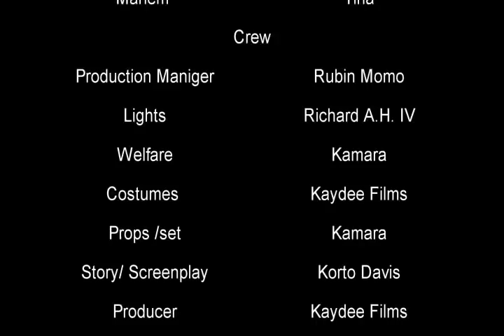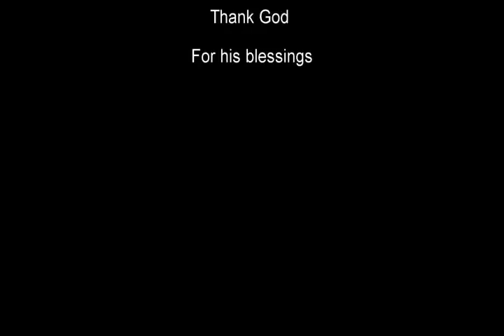Liberian Movie 2017 Siatta Will Kill Me 1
Siatta  will do anything to get what she wants at all cost.